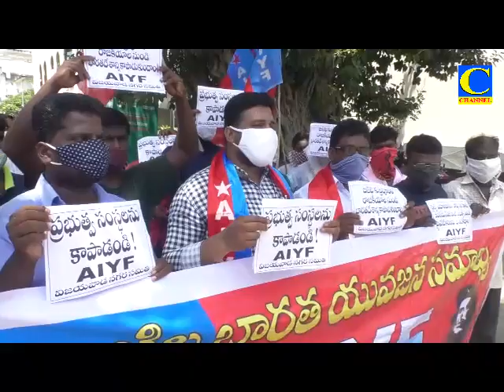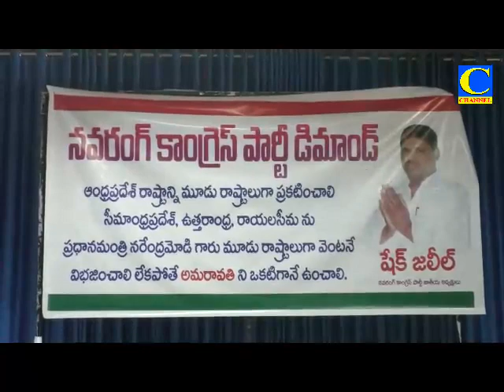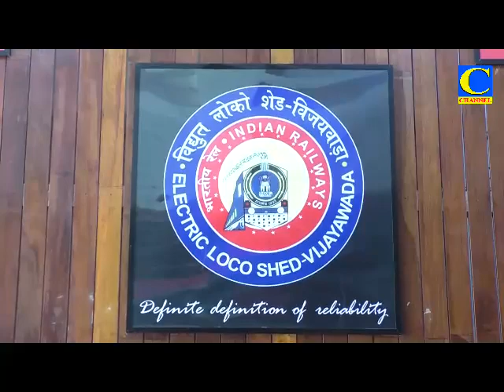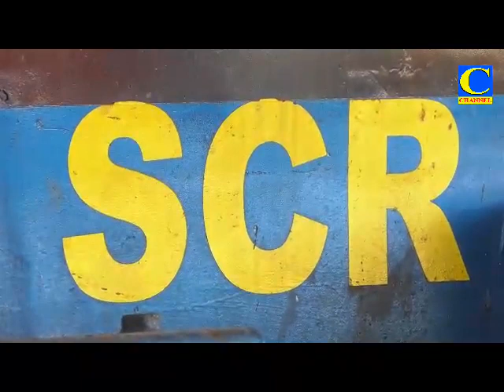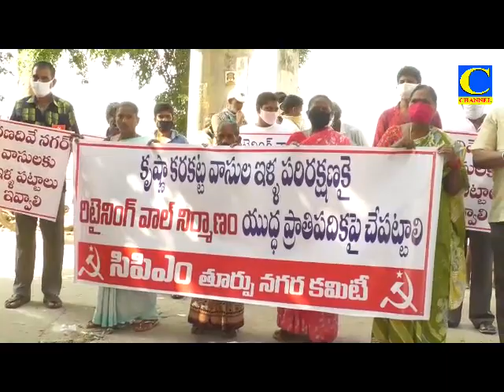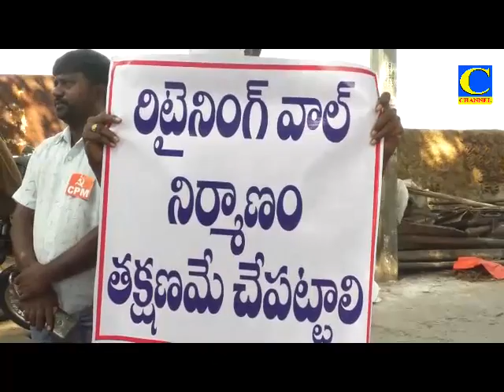Evening final 31 08 2020 002